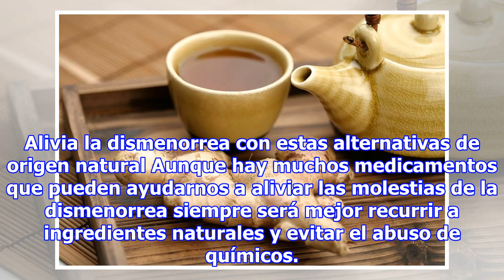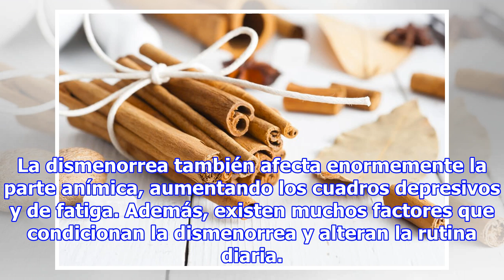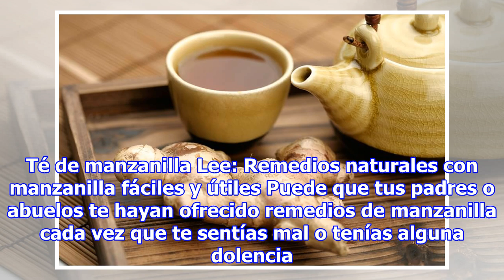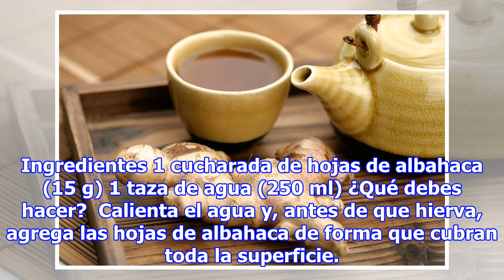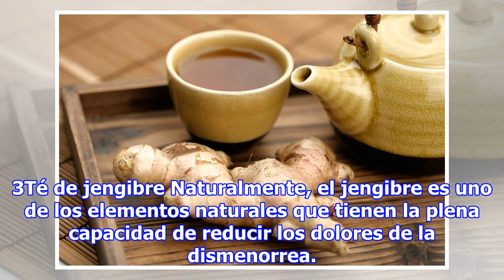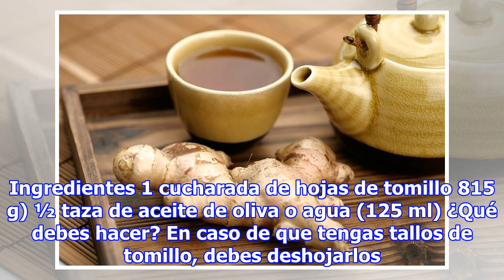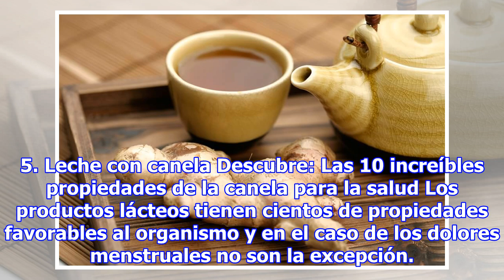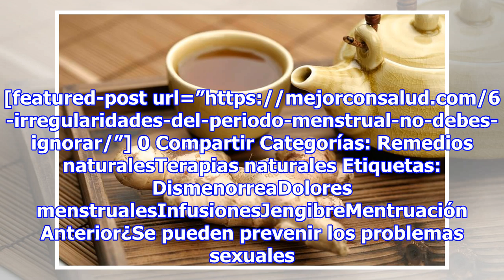¿Qué es la dismenorrea?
Alivia la dismenorrea con estas alternativas de origen natural Aunque hay muchos medicamentos que pueden ayudarnos a aliviar las molestias de la dismenorrea siempre será mejor recurrir a ingredientes naturales y evitar el abuso de químicos. 0 Compartir Cada 28 días, todas las mujeres que están entre...